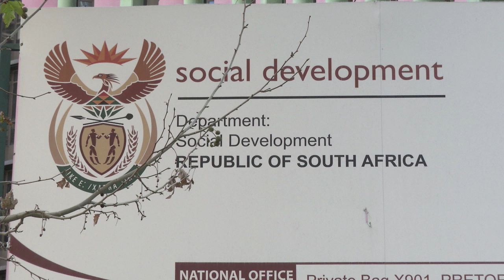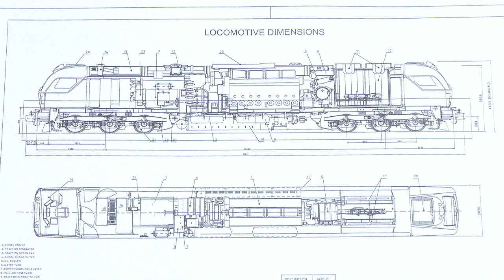Die nasionale en provinsiale ouditverslae bekendgestel | KN VERSLAG IN GESPREK | 20 NOV 2019 | kykNE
Die nasionale en provinsiale ouditverslae bekendgestel | KN VERSLAG IN GESPREK | 20 NOV 2019 | kykNET
Insetsel oor die ouditeur-generaal se nasionale en provinsiale ouditverslae wat vandag bekendgestel is.

The national and provincial audit reports released | KN VERSLAG IN GESPREK | 20 NOV 2019 | kykNET
Insert about the Auditor General’s national and provincial audit reports that were released today.